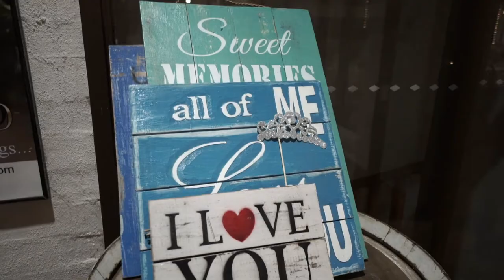Hitched - Sarina & Corey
Here is Sarina & Corey's two-song wedding feature we have just put together. Enjoy!

FYI the final stages of preparation took place at Sarina's family home in Galston, the ceremony was in Arcadia and the reception and party was at the Allegro Function Centre (Instagram @loveallegro) in Kenthurst, Sydney.

for more details on our multi award-winning photography and film.